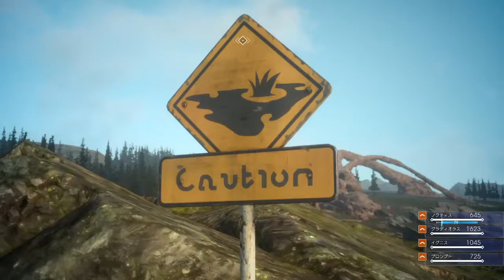FINAL FANTASY XV EPISODE DUSCAE_2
雑魚戦
サブクエストも出たが今回はクリアしない